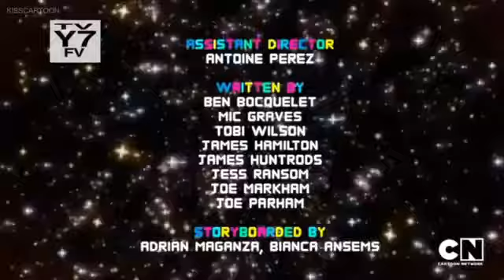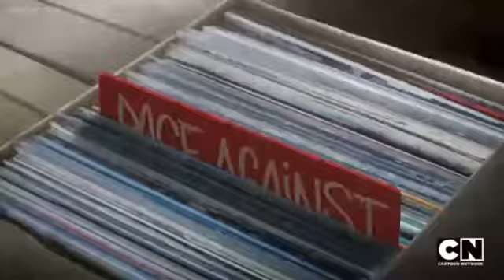Amazing world of gumball